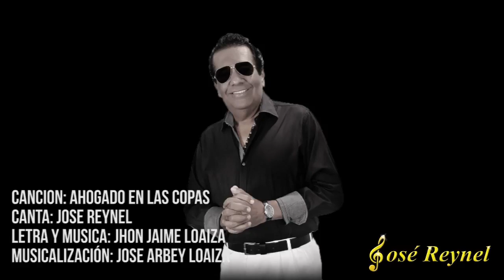AHOGADO EN LAS COPAS _ JOSÉ REYNEL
música popular01